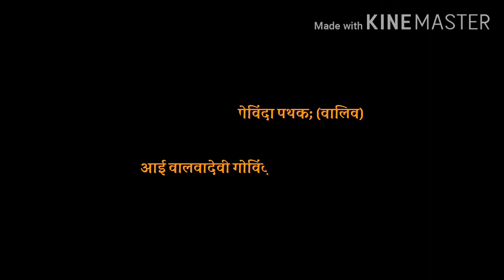Dahihandi 2020, Aai valvadevi govinda pathak waliv vasai (E)